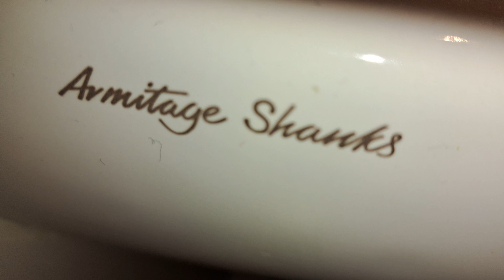M&S Torquay, (Disabled WC) Armitage Shanks, Contour 21 sink & Mitsubishi jet towel hand dryer